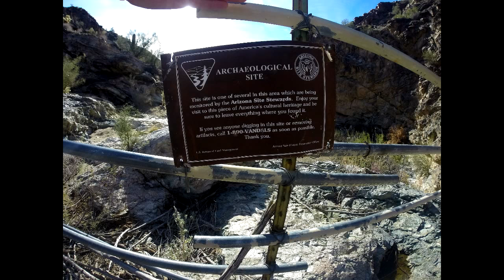Alamo Lake Off Road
A fun day in the Jeep Rubicon around Lake Alamo